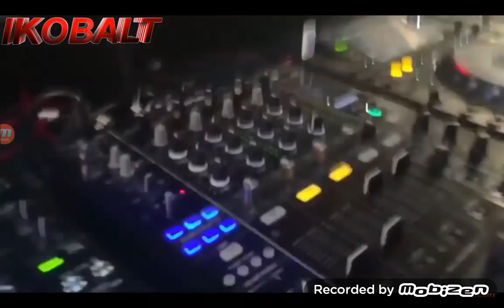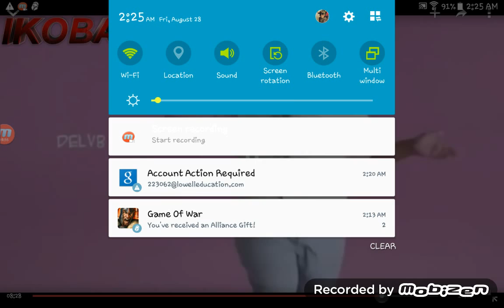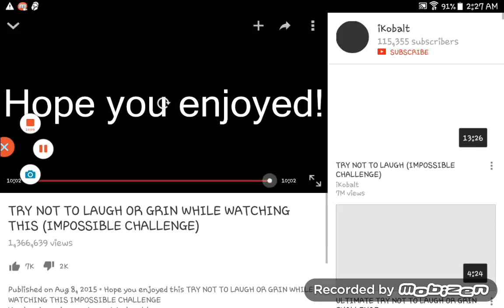Try not to laugh challenge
Sorry for no noise had my headphones in 😔